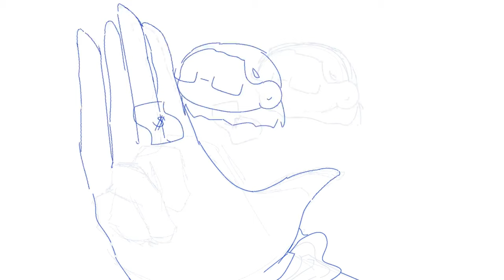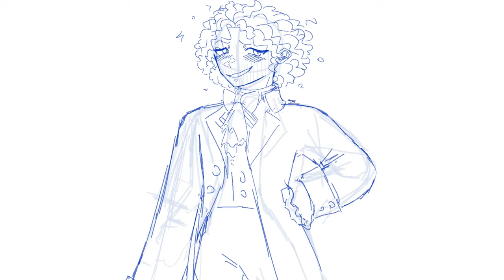whatd i miss ? - short animatic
a hamilton animatic!!! thanks to mien for the little art of them hehe ~~

(yes, its hamilton, but please refrain from commenting about it on my clipping related material, thank you!!)